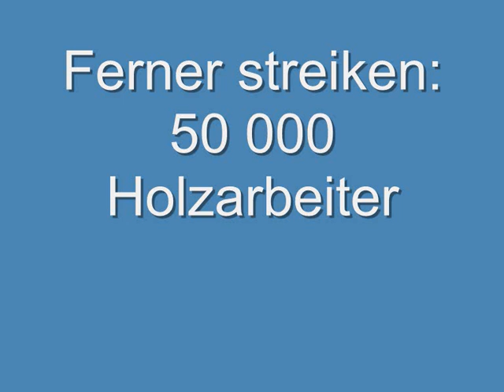Ferner streiken: 50 000 Holzarbeiter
Musik: Hanns Eisler. Text aus dem Amerikanischen übersetzt von I. Kulcsar. - Interpr.: Bert-Brecht-Chor / Essen
Ⓟ "pläne"

Titel/Bezeichnung: Wenn die Feinde mächtig sind ... : Chöre live / [Interpr.:] Bert-Brecht-Chor Essen ; Die Zeitgenossen, Bremen ; Ernst-Busch-Chor, Kiel ...
Inhalt: Enth.: Wenn die Feinde mächtig sind. Patria prisionera. Die Ballade vom zerrissenen Rock. Lied der Frauen. Ferner streiken: fünfzigtausend Holzarbeiter. Tanz und Song der türkischen Arbeiter. Der Deserteur. Lass mich heiraten, Vater! Fest- und Trinksprüche. Bekenntnis zur Verwurzelung in der freiheitlich-demokratischen Gesellschaft. Einstellvers. Lob des Lernens. El puno del pueblo.
Organisation(en): Bert-Brecht-Chor (Essen) [Interpret]; Ernst-Busch-Chor (Kiel) [Interpret]; Bremer Chor Die Zeitgenossen [Interpret]; Hanns-Eisler-Chor (Berlin, West) [Interpret]; Türkischer Arbeiterchor (Berlin, West) [Interpret]
Erscheinungsjahr: (P) 1980 ; 1981
Umfang: 1 Schallpl. : 33 UpM ; 30 cm + Beil. (mit dt. Text)
Anmerkungen: Interpr.: Bert-Brecht-Chor . Ernst-Busch-Chor . Bremer Chor Die Zeitgenossen. Hanns-Eisler-Chor . Türkischer Arbeiterchor . - Aufn.: Berlin, Internationales Congress-Centrum, 1980. - Auch erhältl. als Kompaktkassette, Best.-Nr. 88242.
Bestellnummer(n): 88240
Sachgruppe(n): 07b Chansons, literarische Songs, politische Lieder